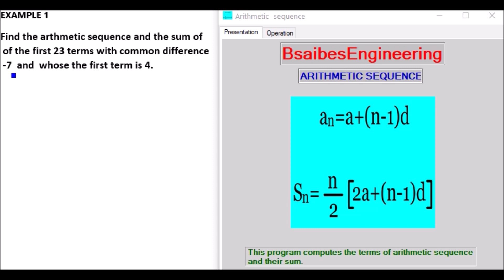ARITHMETIC SEQUENCE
This program computes the terms of arithmetic sequence
and their sum.